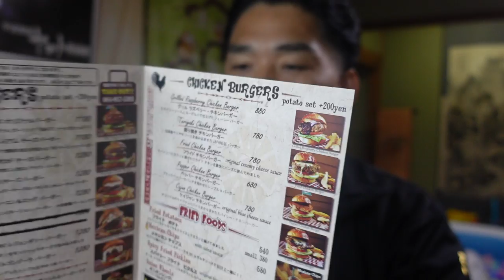【舞姫大学】HotBluesCafeでテイクアウト